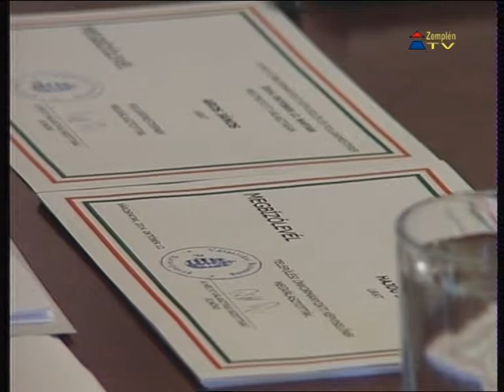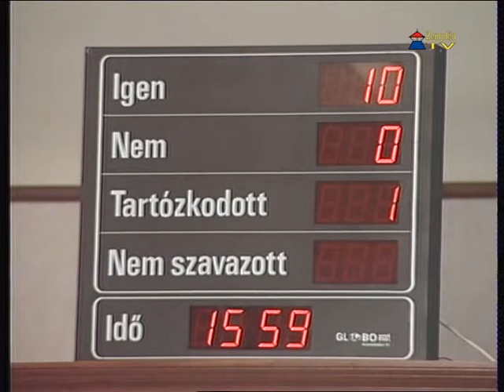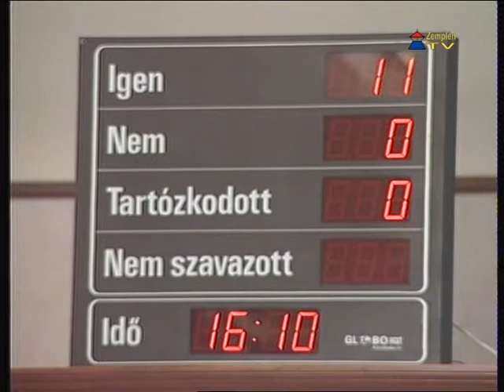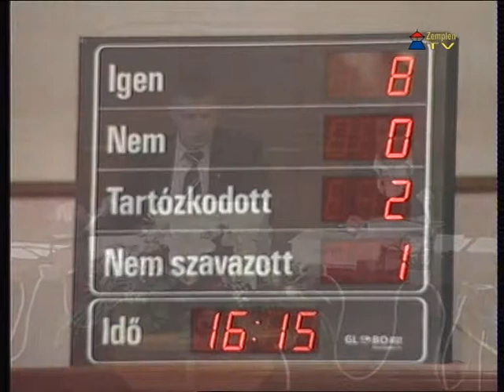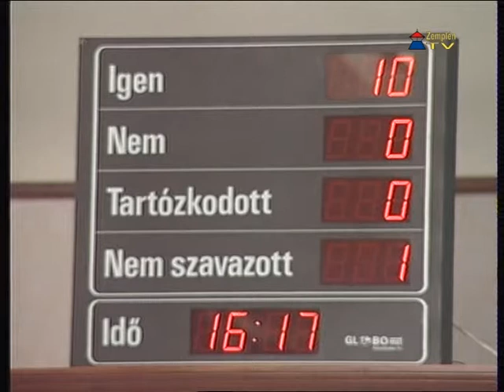Alakuló képviselő-testületi ülés Sárospatakon - 2014.10.21.